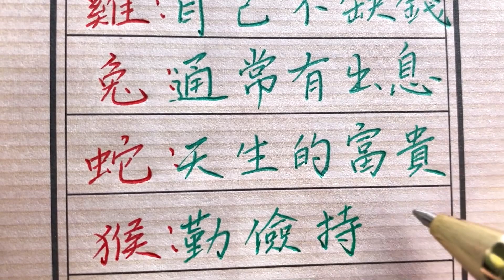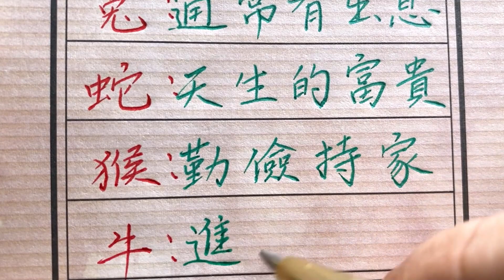十二生肖哪個女人最厲害，是不是你家那位呢！生肖運勢 chinese calligraphy